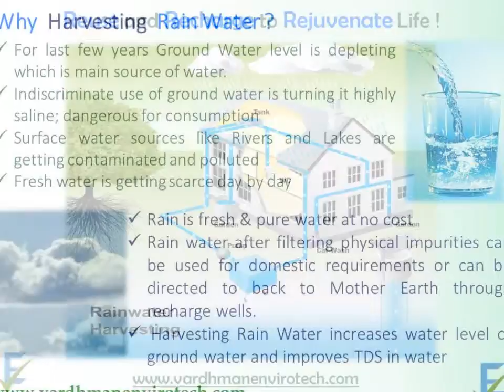Vardhman Envirotech on Rain Water Harvesting !